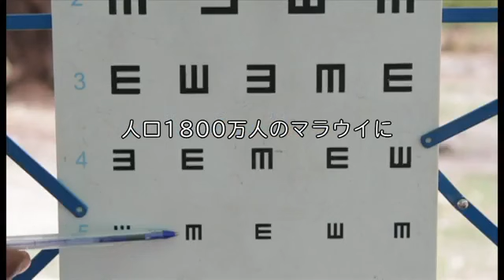1ドルで作れる眼鏡、マラウイで2万本以上売り上げ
東アフリカのマラウイには、100万人当たり1人しか十分な訓練を受けた眼鏡技師がいない。

こうした国では、正しいレンズを付けた眼鏡を手に入れるのは困難で高価かもしれない。しかし、1ドルで作れる眼鏡がその常識を変えようとしている。